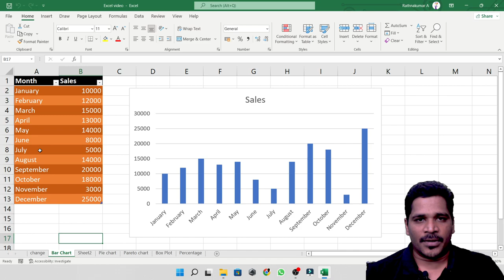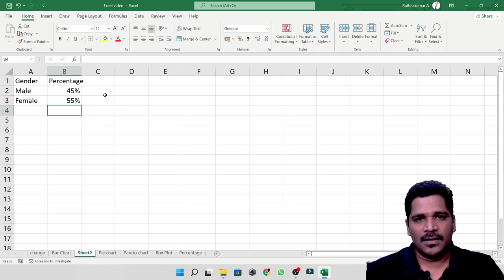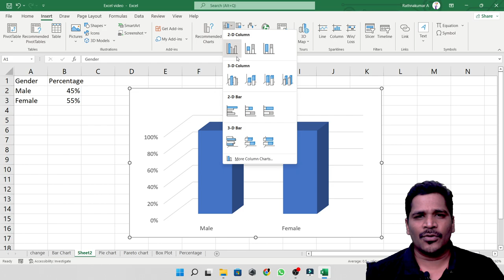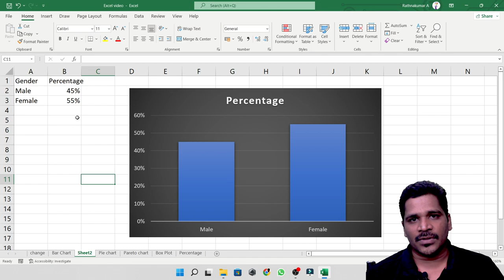Simple Bar chart | How to insert Bar chart in Excel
In this video your are going to learn how to create a simple bar chart in excel. Creating a simple bar chart is very simple using Microsoft excel. Create Bar chart for project using Microsoft excel. Learn creating bar chart in excel in Tamil.
In this video tutorial, you’ll see how to create a simple bar graph in Excel. Using a graph is a great way to present your data in an effective, visual way. Excel offers many different chart types and choosing just the right kind of graph can make your data presentation clear and engaging. In the previous tutorials, we learned how to make a line graph and also pie graph. In this tutorial, we’ll take some time to explore the bar graph, specifically, how to use it to present monthly sales, which you can see right here in this table. Watch this Excel video tutorial to learn how to make a bar chart in Excel.